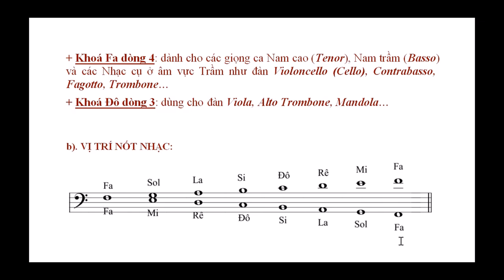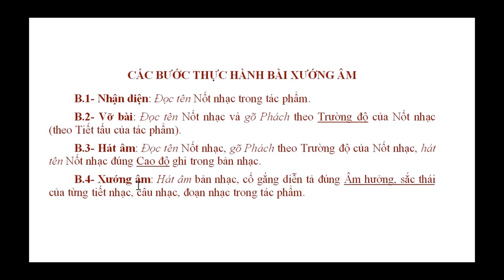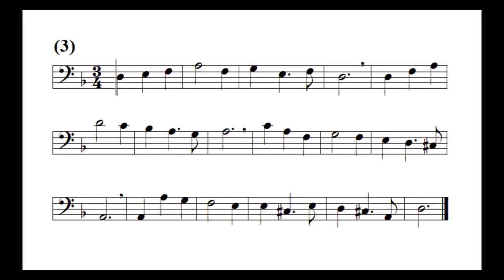Nhạc lý & Xướng âm: BÀI 16 – Xướng âm Khóa FA 4 – Giọng F, Dm